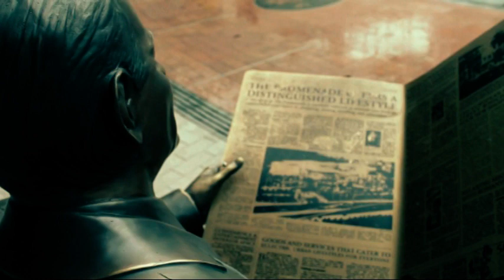The Promenade - Canon EOS 1100D VDO Test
VDO shooting with Canon EOS 1100D

Song: Hey Eugene - Pink Martini.